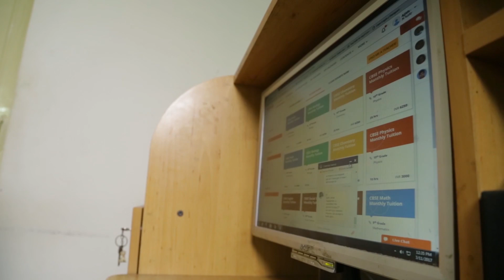What Parents & Students think about Vedantu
An unmatched blend of Master teachers and highly personalized approach in teaching makes a huge difference. At Vedantu, we give an equal importance, to what parents think about us. This video gives a clear picture, on ways and means to enjoy studying a subject, you don't like.

Learn Live Online for FREE, with the Best Teachers across India @

Regarding Parents, this video covers:

- How they are benefited from personalization
- The difference personalized learning has made to student's approach towards studies.
- How their kid has improved by learning online on Vedantu.
- Moreover, how they are completely relieved after opting for Vedantu.

Vedantu - Your Personal Tutor Online

- Enjoy taking an impeccable edge over other students, embedded by constant revision, thorough guidance over any topic.
- Get an instant resolution to all your underlying doubts, all by just a quick registration to our impressive live sessions.
- Our Exam modules, guiding you towards an enjoyable venture for Competitive Exams Preparation, as never before.
- Our belief in prioritizing all the topics and sub-topics, can get the things easier and less time taking.